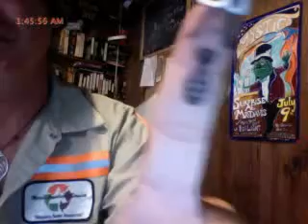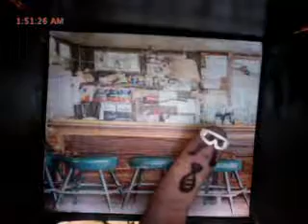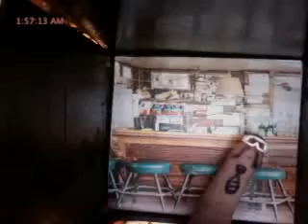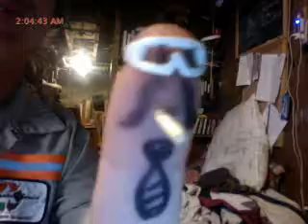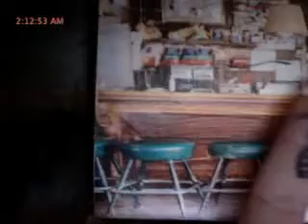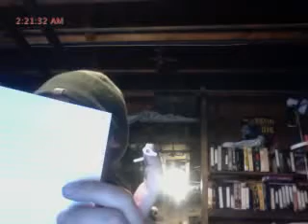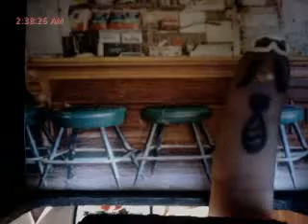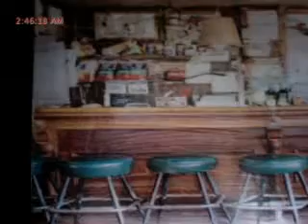digit hippy commercial2